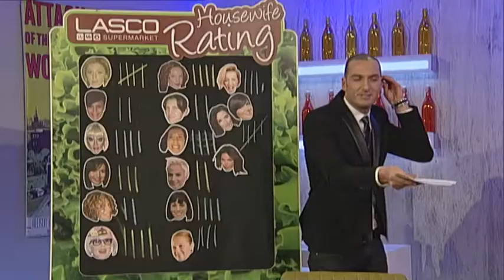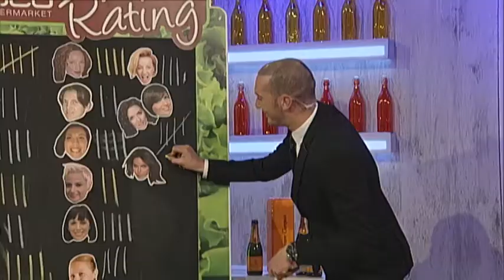One Night Stand Featuring NINA MORIC - Episode 16 PART 03 aired 14 01 2014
Featuring Nina Moric